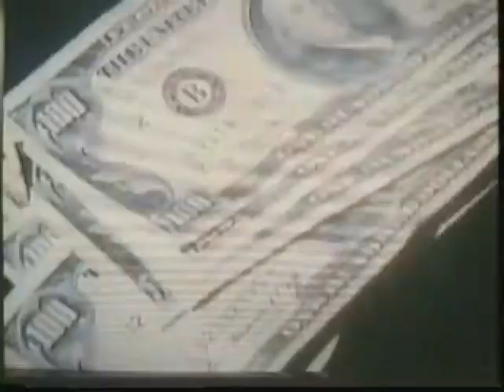Amerika Clip: Mind Control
From the 1987 miniseries about a Soviet occupation of the United States, "Amerika."